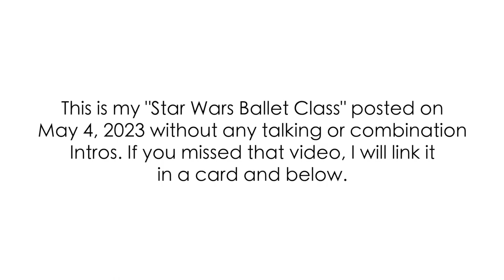MUSIC ONLY Star Wars Ballet Class maythe4thbewithyou | Intermediate Level | Kathryn Morgan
This is my "music only" version of my Star Wars Ballet Class posted yesterday! So yes... for today... May 4th... we are doing a full Star Wars themed ballet. class! This is meant to be FUN and bring a smile to your face, yet it's still serious ballet. So pace yourself because we do a lot of repeating!

WEARING
Leotard - Active Royale: NO LONGER AVAILABLE
Skirt - Sansha: NO LONGER AVAILABLE - but many brands make a similar style!

COMBINATIONS
0:00 Intro
0:08 Warmup
2:08 Pliés R
4:00 Pliés L
5:43 Tendu 1st R
7:14 Tendu 1st L
8:30 Tendu 5th R
9:41 Tendu 5th L
10:48 Tendu 5th Faster R
12:00 Tendu 5th Faster L
13:10 Dégagé R
14:01 Dégagé L
14:53 Rond de Jambe R
17:25 Rond de Jambe L
19:45 Fondu R
21:13 Fondu L
22:39 Frappé R
23:31 Frappé L
24:24 Adagio
26:03 Grand Battement
27:18 Tendu Center
28:41 Adagio Center
30:10 Pirouettes 1
30:54 Pirouettes 2
31:39 Little Jumps
32:22 Medium Jumps